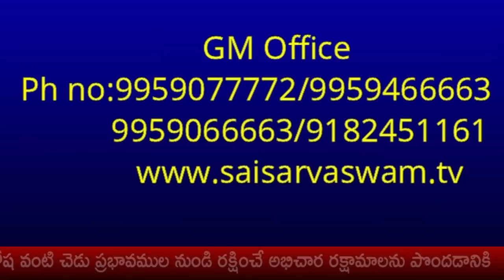రేపటి రోజున నీకు తప్పక దారి దొరుకుతుంది దిగులుపడకు I Sai Maha bali homam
goldenlotus444.